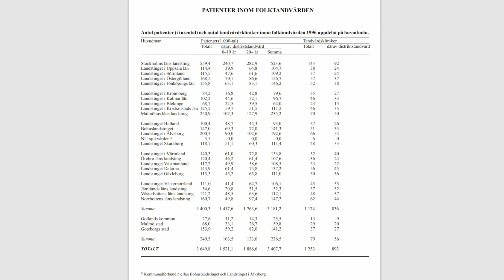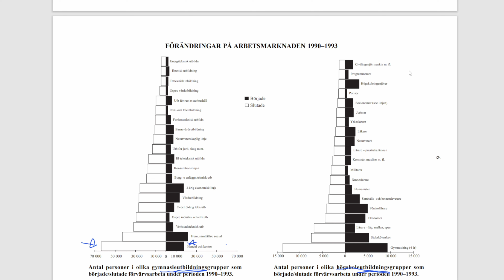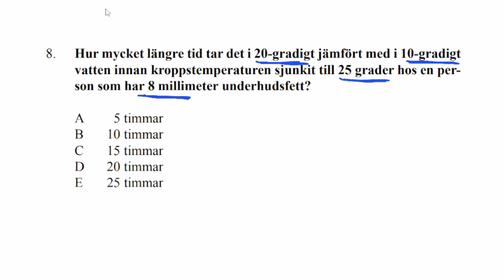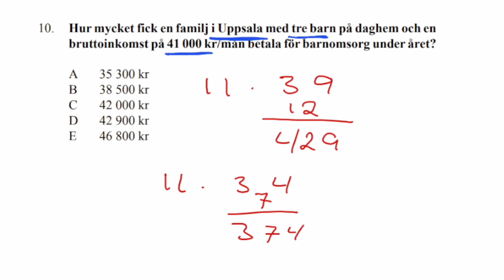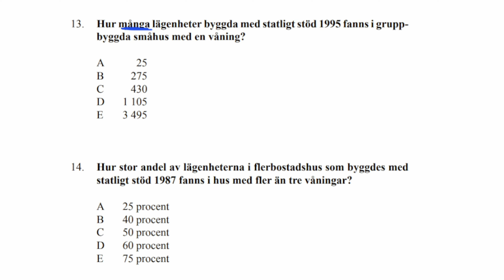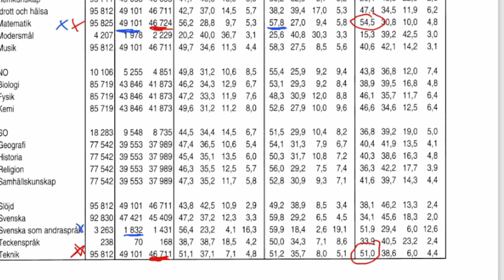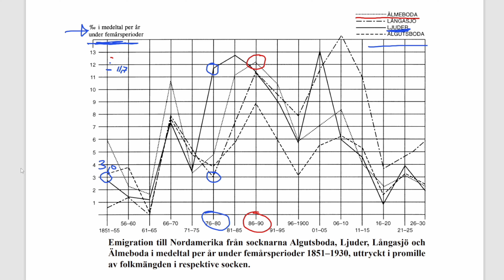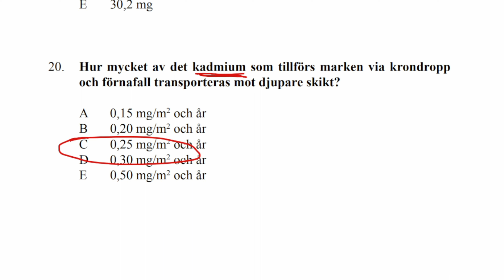HP2,0 2002 Vår DTK Högskoleprovet med Jon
I denna serie med äldre DTK är redigeringen lite enklare än vanligt. Jag prioriterar att få ut dessa videor framför att lägga all tid på produktionen.

0:30   uppg1-2    Folktandvården
3:25   uppg3-4    Ängar i Norrbotten
7:50   uppg5-6    Förändring arbetsmarknaden
13:27 uppg7-8    Vattens nedkylningseffekt. Kräver exakta mätningar.
18:50 uppg9-10  Daghemskostnader (även tips om multiplikation med 11)
24:30 uppg11-12 Folkskolan
31:00 uppg13-14 Nybyggnation med statligt stöd
36:10 uppg15-16 Resultat i grundskolan
42:20 uppg17-18 Emigration till Nordamerika
49:35 uppg19-20 Bly och kadmium i granskog. SVÅR och rörig uppgift
56:10 klickbara länkar